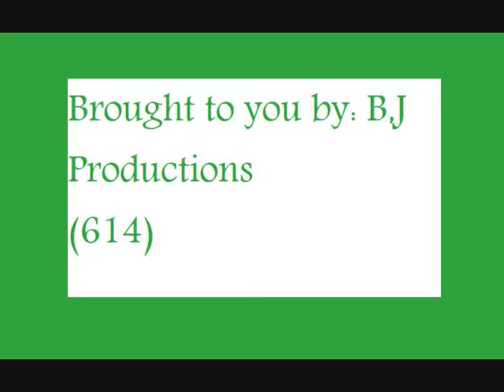Lil Green Man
Lil Green man can dance